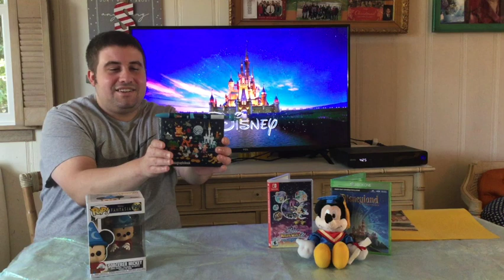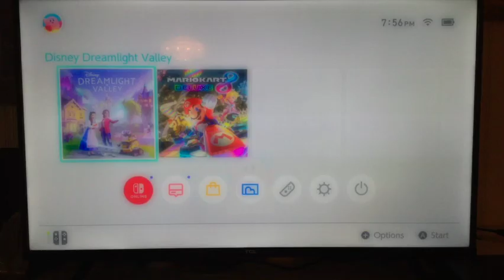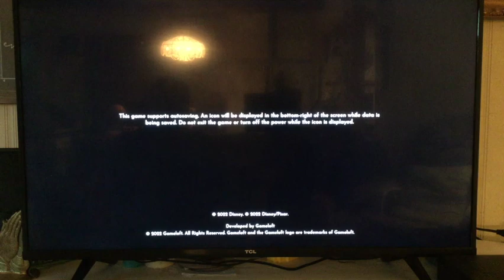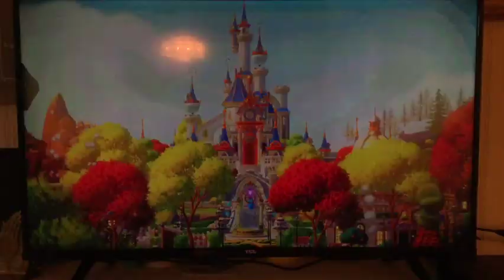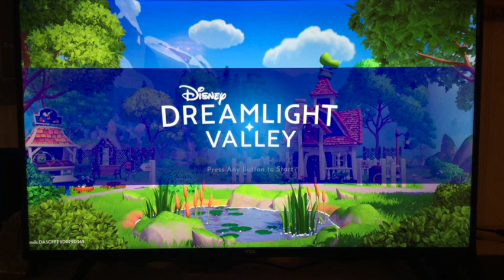Welcome to Dream Light Valley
Well the day has finally come Gameloft's latest world game Disney Dreamlight Valley has finally arrived for an early release.